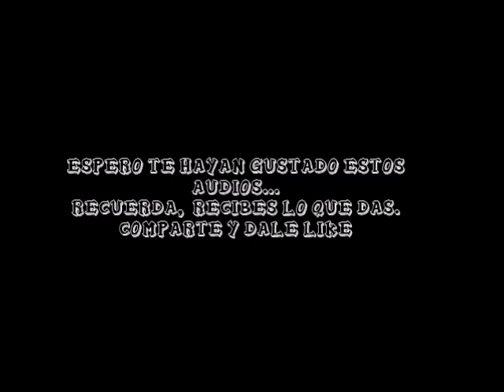EN CASA CON DIOS (QUE PASA CUANDO MORIMOS) (A DOS VOCES) PARTE 09 DE 09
UN LIBRO QUE EXPONE UNA RESPUESTA  A  LAS DUDAS  QUE EL HOMBRE SE HA ENFRENTADO  DURANTE TODA LA VIDA.
 ¿ QUE HAY MÁS ALLÁ DE LA MUERTE ?
UN BUEN LIBRO PARA LEER Y ANALIZAR.